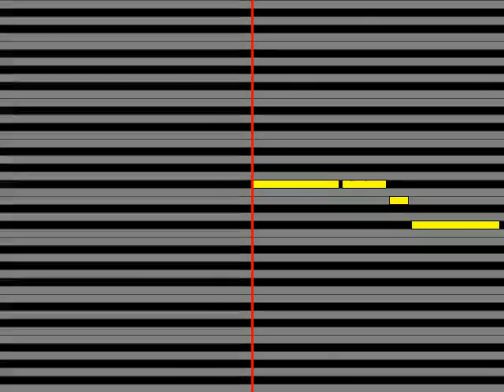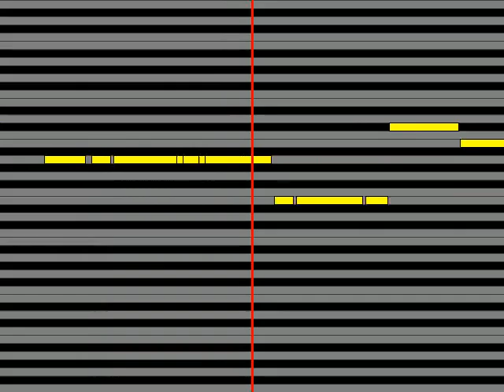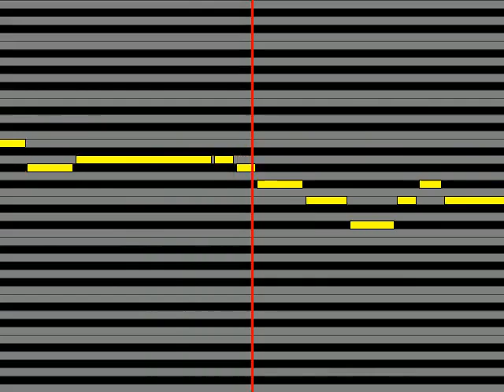【ガイドメロディ】 さかいゆう You're Something